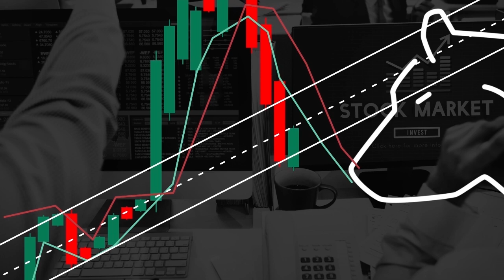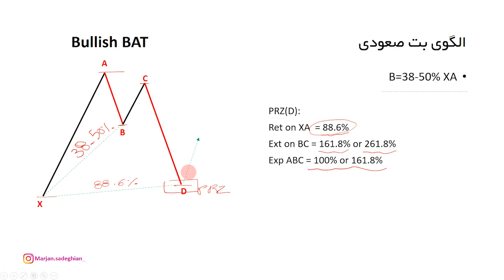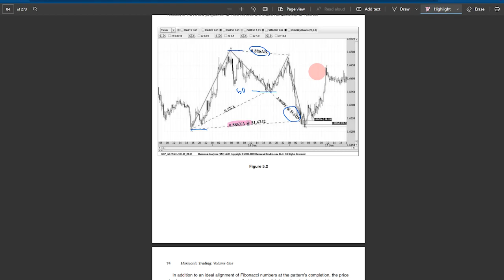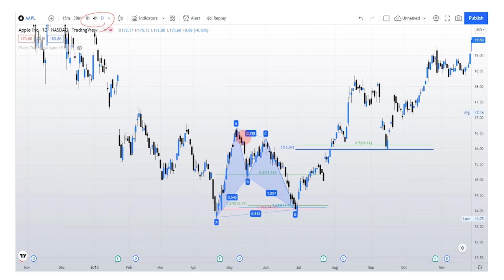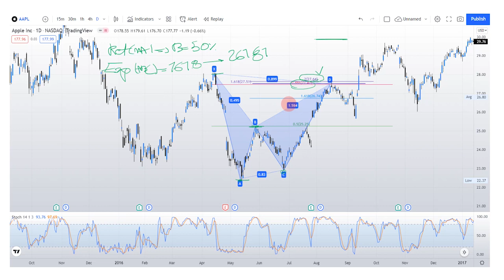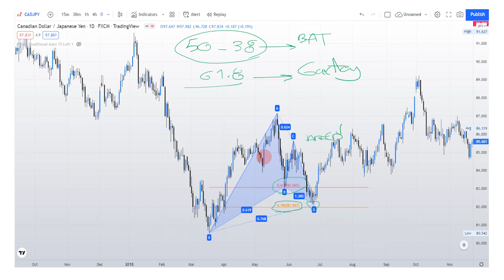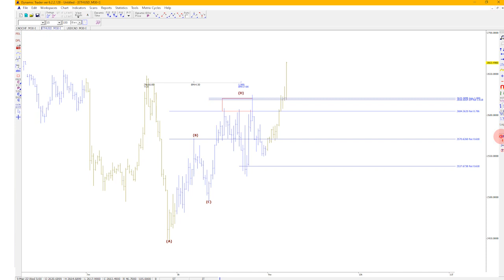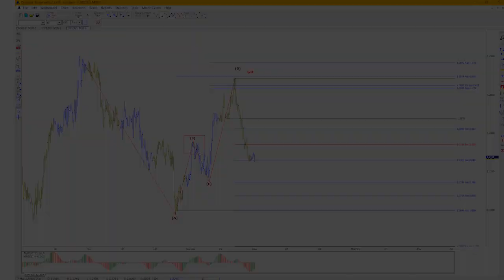آموزش کامل الگوهای هارمونیک به زبان ساده-جلسه چهارم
توی این ویدیو الگوی هارمونیک و نحوه پیداکردن اون روی چارت رو توضیح دادم